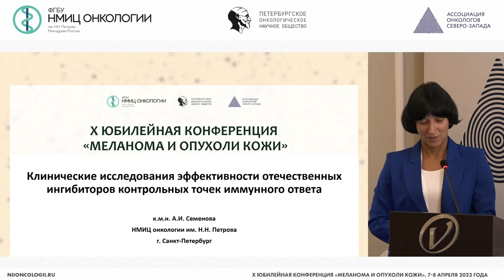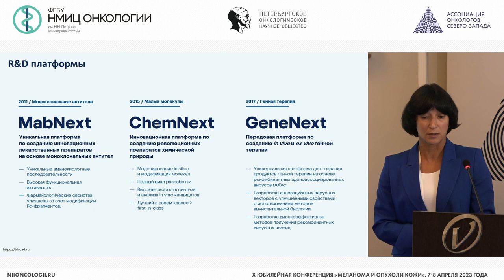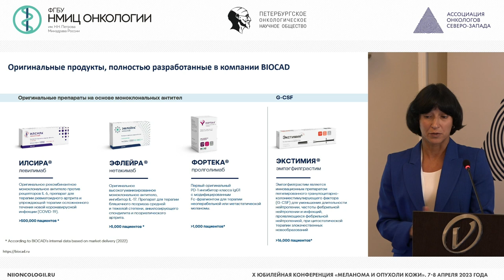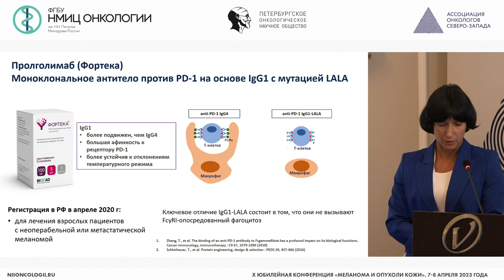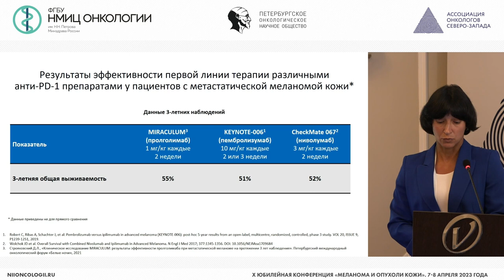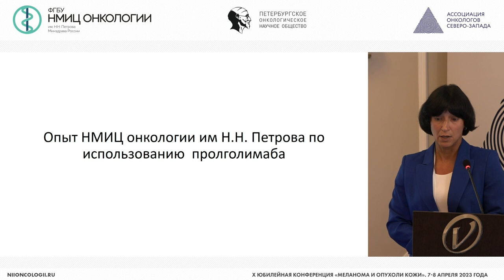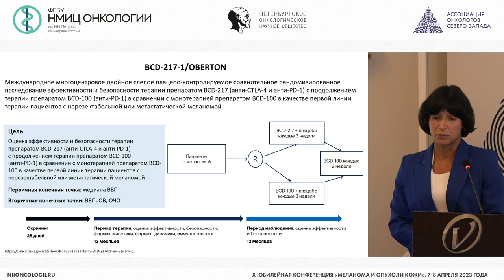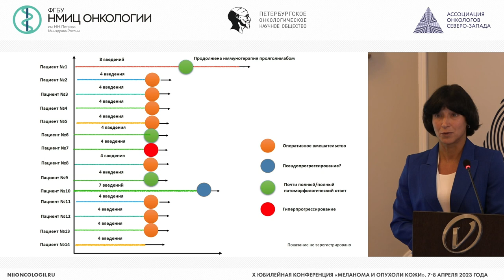Клинические исследования эффективности отечественных ингибиторов контрольных точек иммунного ответа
Семенова Анна Игоревна – врач-онколог отделения противоопухолевой лекарственной терапии, старший научный сотрудник научного отдела инновационных методов терапевтической онкологии и реабилитации, доцент отделения дополнительного профессионального образования НМИЦ онкологии им. Н.Н. Петрова, к.м.н., г. Санкт-Петербург